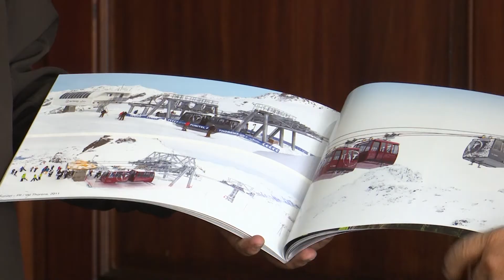Alcalde recibe a Presidentes de las Juntas de Desarrollo Barrial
En su despacho el Dr. José Bolívar Castillo recibió a presidentes de las Juntas de Desarrollo Barrial, quienes saludaron a la primera autoridad Municipal y reiteraron el compromiso de seguir apoyando las gestiones Municipales.